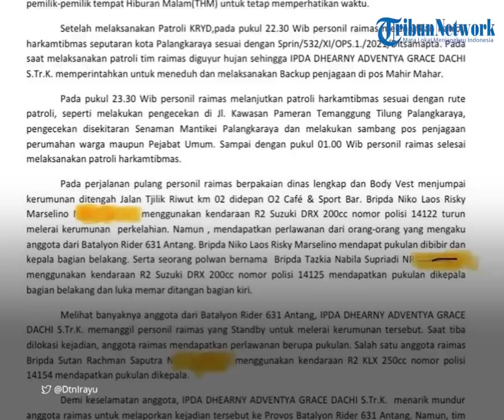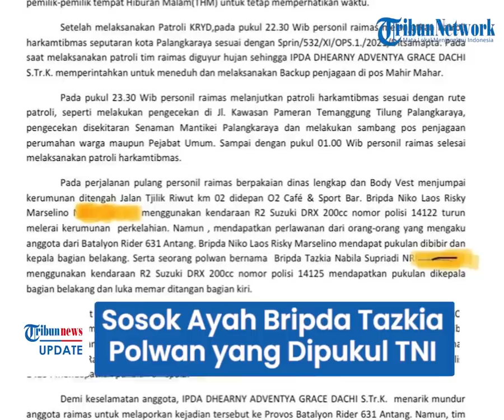Sosok Ayah Bripda Tazkia, Polwan yang Dipukul Anggota TNI, Ternyata Perwira TNI Berpangkat Kapten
TRIBUN-VIDEO.COM - Seorang polisi wanita (Polwan) Polda Kalimantan Tengah dipukul oleh anggota TNI.

Kejadian tersebut terjadi pada Sabtu (4/12/2021) malam.

Namun siapa sangka, Polwan Bripda Tazkia Nabila merupakan putri dari perwira TNI.

Ia putri dari almarhum Kapten CPM Mochammad Azan Supriadi.